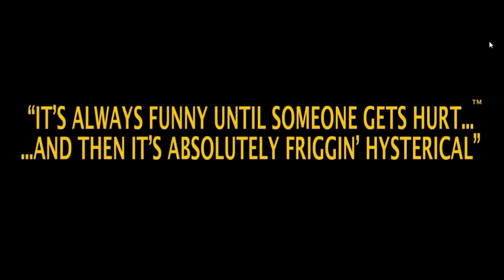Postal 3. Végigjátszás Magyar Kommentárral Part 6.